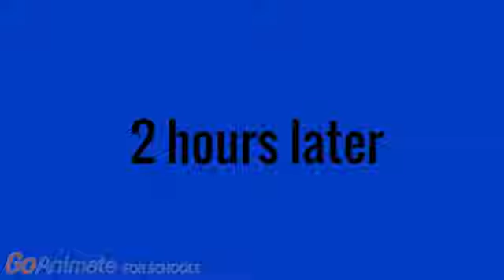Boris becomes the manager at the GoAnicity Chuck E Cheese's/bans Caillou